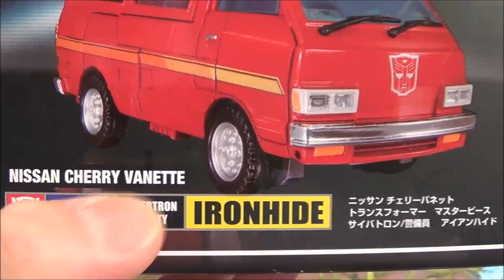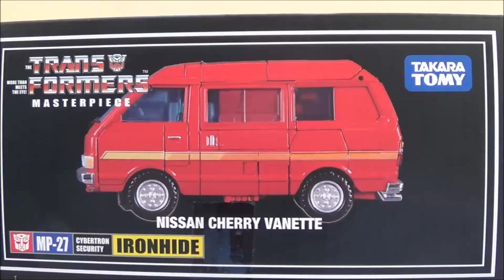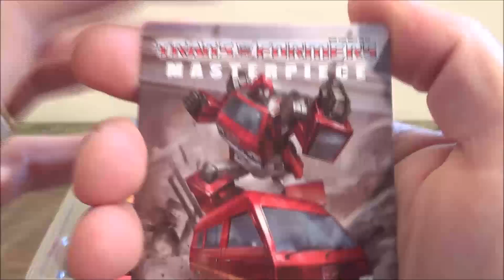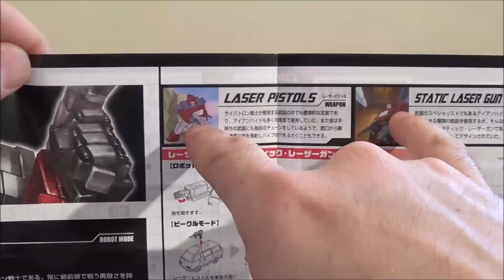Zblex French Reviews : MP-27 Ironhide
Une revue détaillée en Français de cette très belle pièce de Takara Tomy.Bon visionnage ! Désolé pour la qualité, mais apparemment, ma caméra est allergique au rouge !